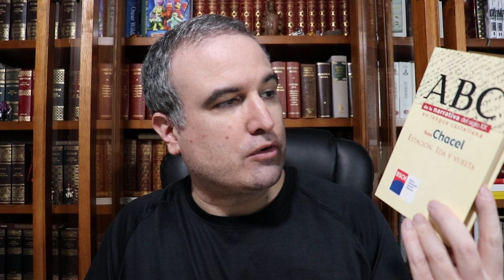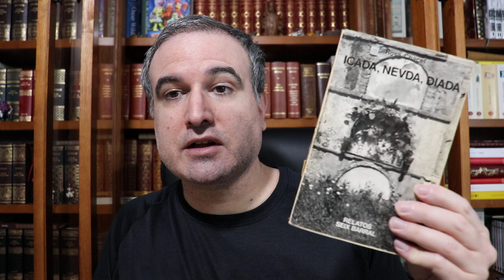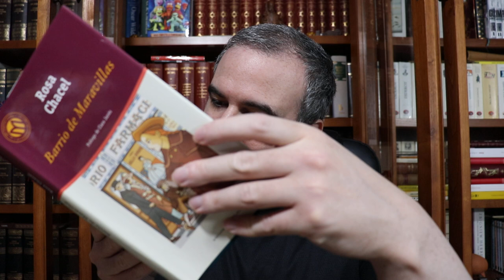LA BIBLIOTECA IDEAL, 539: Rosa Chacel Arimón (1898-1994) (I)